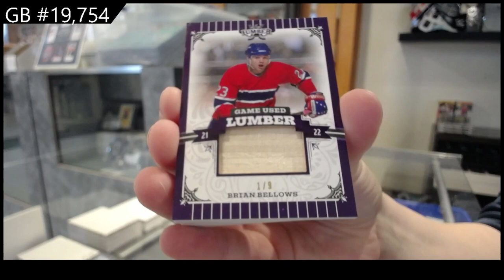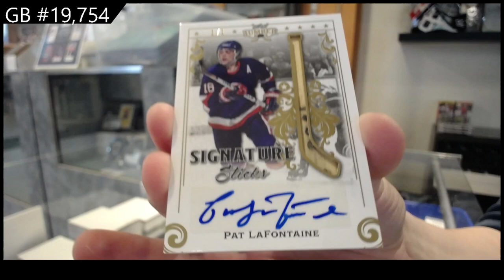2022 Leaf Lumber Hockey Box Break - C&C GB #19,754